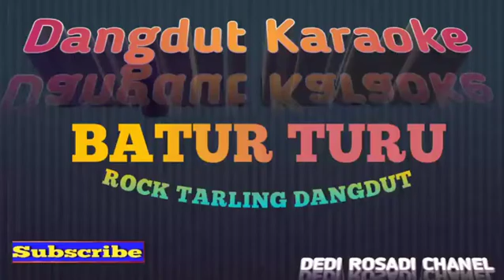BATUR TURU VERSI DIANA SASTRA CEK SOUND Karaoke Tanpa Vokal@DEDIROSADI